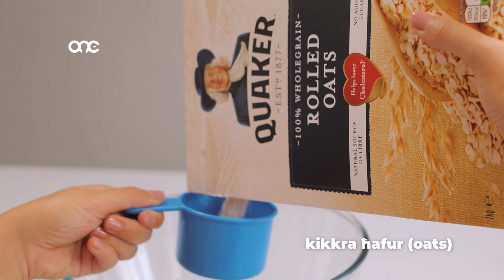TEFTIF 041019 - ONE.COM.MT